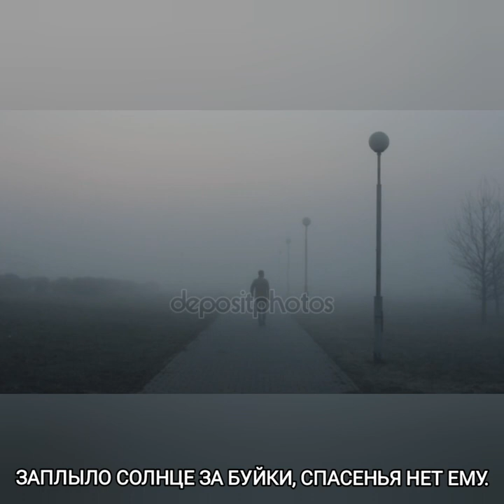Снимите тёмные очки... - Музыка Виктора Хоборова, слова Ивана Храмовника.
Demoversia.

Иван Храмовник
Снимите темные очки

Снимите темные очки, наденьте светлые.
Заплыло солнце за буйки, спасенья нет ему.
Плывут обломки по реке, опять крушение
Случилось где-то вдалеке вверх по течению.

У нас в колодцах не вода - сплошные айсберги,
А водка пьется безо льда - какие праздники:
Куда ни глянь, где не нырни - одни разбойники.
Герань поранила кота на подоконнике.

А мы сидим по одному, всех прочих прокляли,
И оставаясь на плаву живем за стеклами.